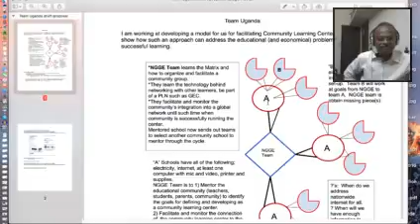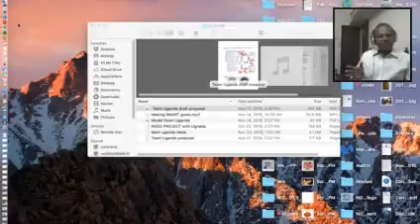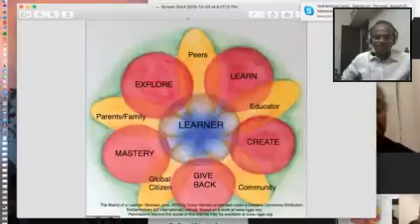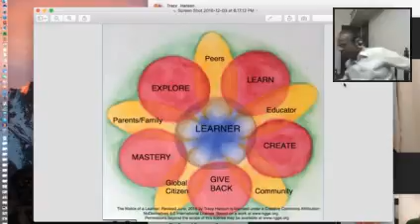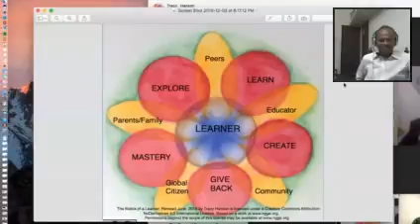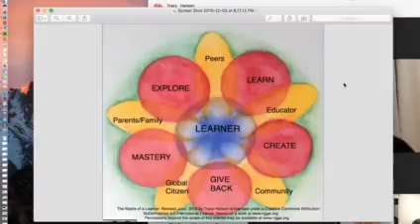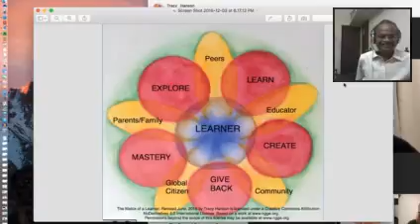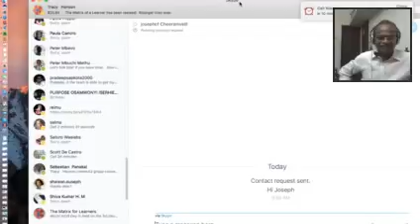Matrix of a Learner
Met Tracy Hanson, Global Education Conference presenter who spoke of Matrix of a Learner at GEC. She is a futuristic educator, social activist who runs her own Radio Station to get her message across.